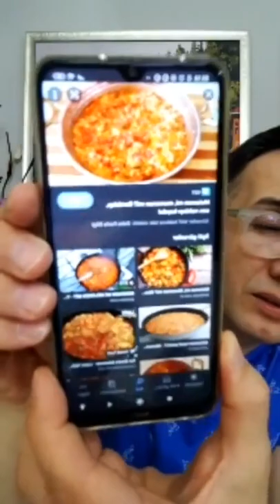✅ LearnTurkish​​​​​​​​​​​​​​​ | Instagram'da Türkçe Pratik # 33 Turkish Practice On Instagram 😉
Learn Turkish With Ali YILMAZ  / Levels: A2 B1 B2 C1 C2  (No A1😒 )